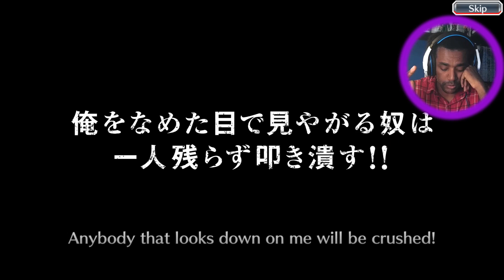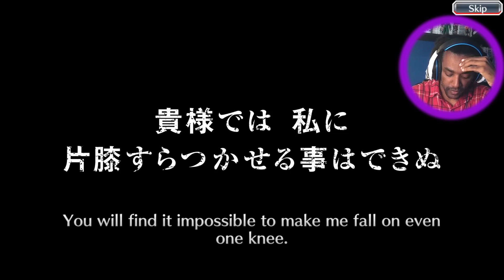Bleach Brave Souls : Primeiro Summons de 2018! 1500 Orbs + Guerra dos Mil anos - Omega Play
VAMOS COMEÇAR OS SUMMONS! Em busca deles, porque são eles que a gente quer!!!

2018 é nosso ano galera vamos juntos fazer isso aqui ser cada dia melhro SOMOS 12 MIL!!

Bora la!

Participe ­